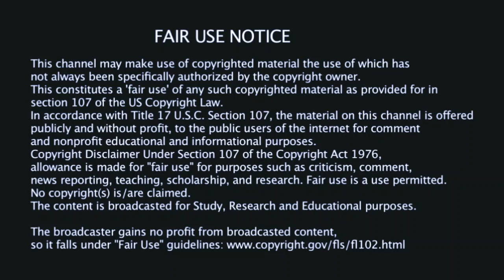INDIGENOUS PEOPLE HBO SERIES TREME (DANE CALLOWAY IS RIGHT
This is Further Proof That Dane Calloway Is Right. The Series Treme, Actor Clarke Peters Play A Character Name Big Chief Lambreaux,  He is at The Beginning and end of the video. David Simon creator of the wire produce this show in 2010 and last to 2013.